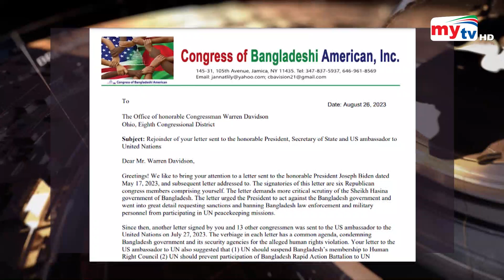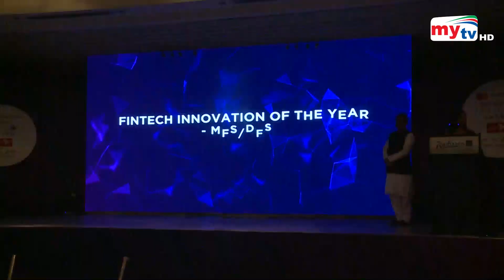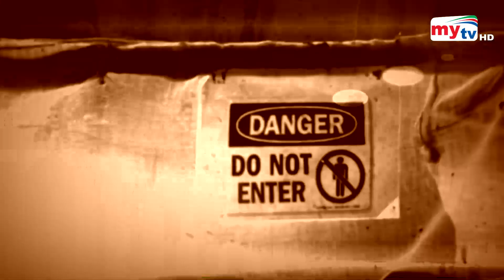Bangla News Update | 9.30 PM | 27 August 2023 | Mytv News